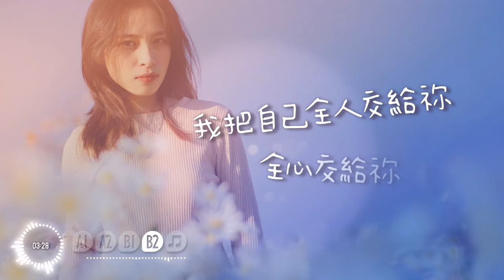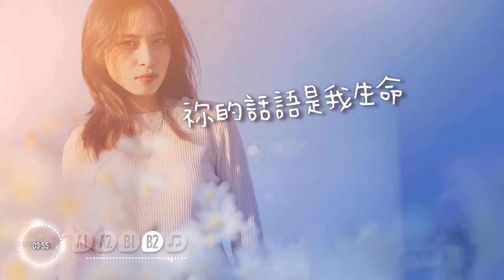跟隨祢心意 - The Hope [ 動態歌詞 / 純淨版 ] 跟隨你心意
※歌曲版權屬The Hope所有，本片非商業行銷目的；是為聆聽、思想或唱詩敬拜分享所製作。

歌名：跟隨祢心意
原創發表：The Hope 2020 Live
詞 / 曲：劉蜚聲
現場音源：2023 / 01 /22 盼新春特別企劃
Speciel Thanks image source from mitbg000 / Pexels

演唱key：G
Tempo：約 62 bpm (Free Ritardando)

(A1)我放下自己來到祢座前，
聖靈降下平靜我的心 在祢愛裡，
天父祢為我重新得生命，
與自己分離 與我更靠近，相遇基督裡，

(A2)天父祢同在 使我靈安息，
心思和意念都屬於祢，傾聽祢聲音，
耶穌來親自帶領我生命，
每個決定 每一個腳印 都在基督裡，

(B1)我把自己全人交給祢，全心交給祢，
獻上這心靈 誠實敬拜，在祢同在裡，
負擔和重擔都交給祢，在祢腳前哭泣，
跟隨祢心意 我願意。

(B2)我把自己全人交給祢，全心交給祢，